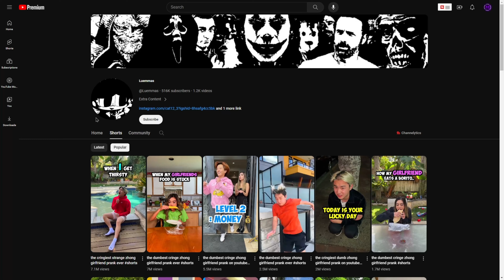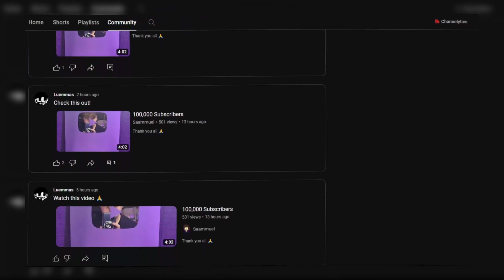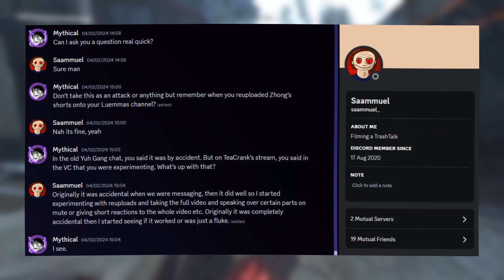Saammuel Is Beyond Awful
In this video, I will be talking about the YouTuber who goes by the name of Saammuel. I will be talking about Saammuel stealing and reuploading YouTube shorts from the YouTuber Zhong and reacting to Saammuel's cringe YouTube shorts, etc. If you enjoyed this video on Saammuel, make sure to like and subscribe.

Time Stamps:
00:00 Intro
00:50 Saammuel Is Beyond Awful
05:36 Outro